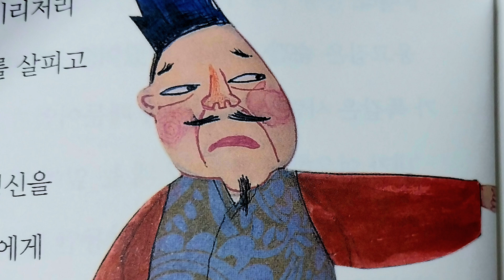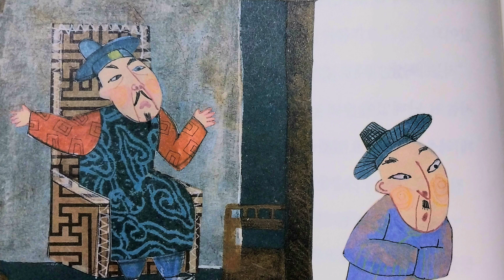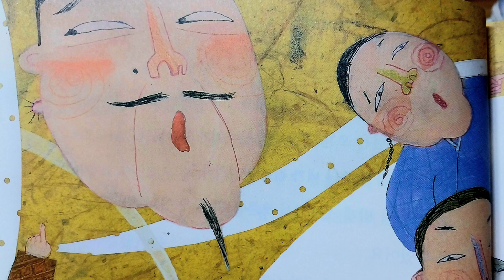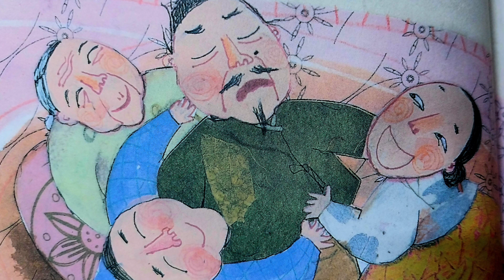옹고집전/옛날이야기/동화책 읽어주기/잠자리동화/전래동화/옛이야기/민담/이야기동화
너무나 인색한 옹고집은 어떤 벌을 받았을까요?